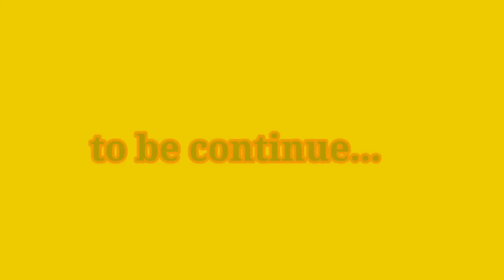सासे बिहामजोनि सिमां सुजुनाय /part-1/sase bihamjwni simang sujunai/bodo cartoon/cartoon ni songshar!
Instagram I'd -priya Basumatary333